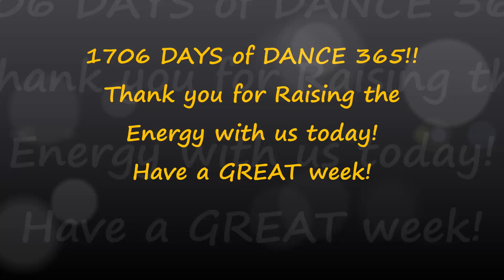ROCK-A-BEATIN' BOOGIE ON DAY 1706! DANCE 365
Hello and thank you for joining us on DAY 1706 of Dance 365! Dancing EVERY Day to Raise the Energy & Create a Better World. We invite you to Dance Along! Today we are dancing to Rock-A-Beatin'-Boogie by Bill Haley & His Comets.